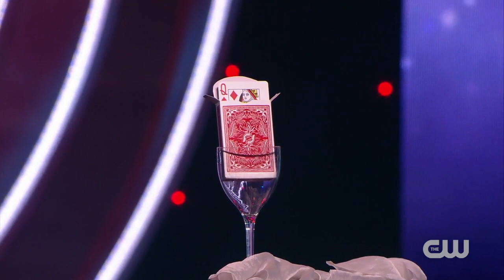Official Trailer: Chris Funk Masters Of Illusion ( The REGENT THEATRE )